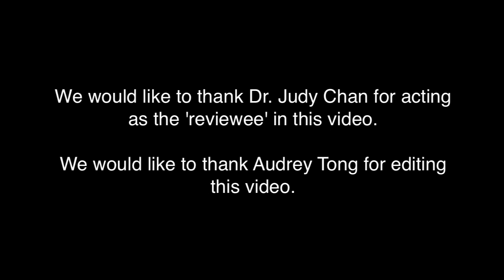UBC PRT: Pre-Observation Meeting Video #2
UBC CTLT - Formative Peer Review of Teaching Program

This video is a resource created for the UBC CTLT formative peer review of teaching program. Created by the Facilitation and Process Design Team, this is a video of a pre-observation meeting.